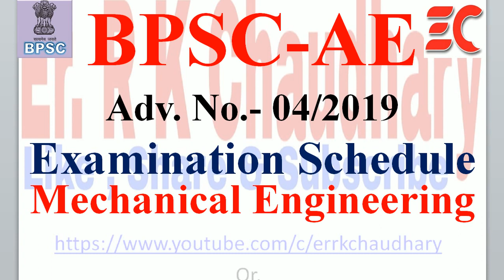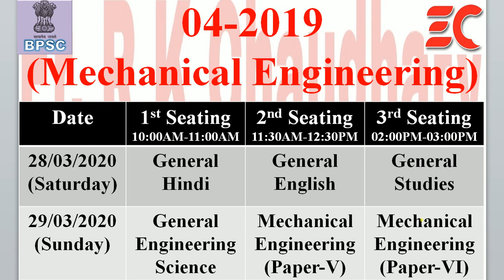BPSC-AE (04/2019)- MECHANICAL ENGINEERING Exam Schedule.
BPSC-AE Exam Schedule
BPSC-AE Exam Date